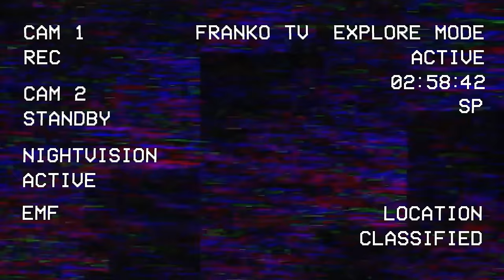FOUND CREEPY RITUAL / SURVIVING DANGEROUS GRAVEYARD